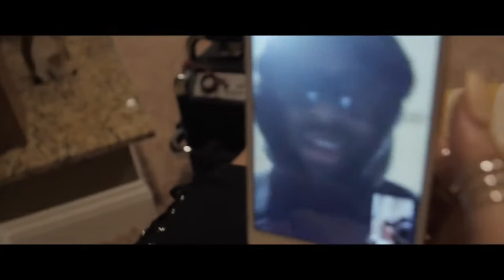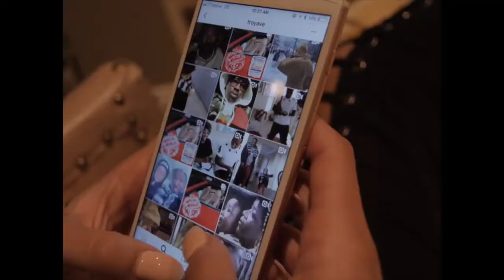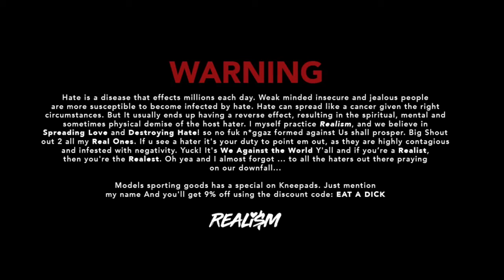Troy Ave - Downfall (Official Video) (LOTOYA LAROSE EXCLUSIVE)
Music video by Troy Ave performing Downfall (Official Video). 2018 BSB Records